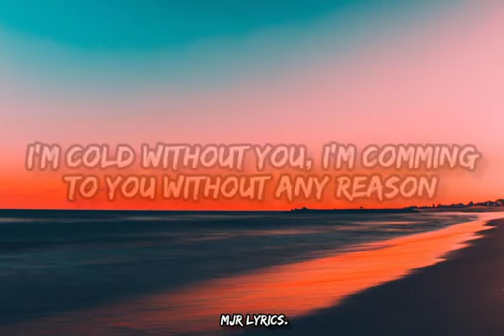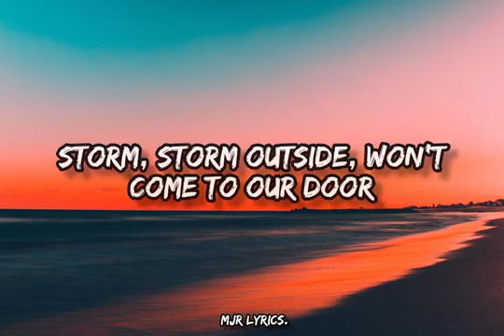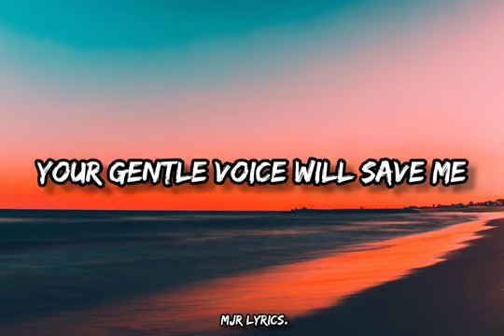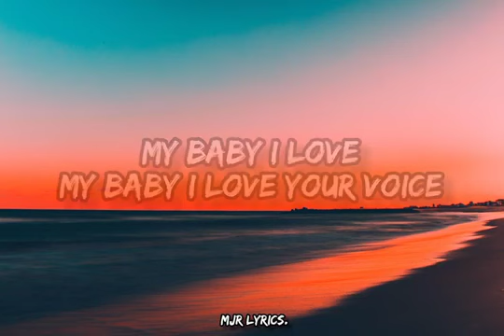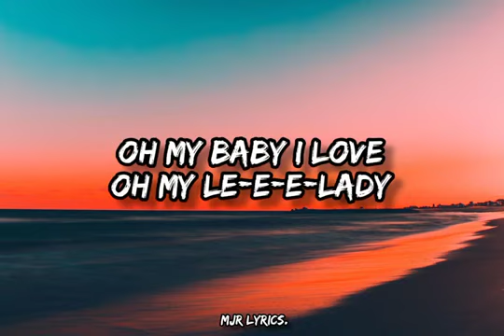Jony – love your voice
"Baby, I Love You" is a song originally recorded by Ronettes in 1963 and released on their debut album Presenting the Fabulous Ronettes (1964). The song was written by Jeff Barry, Ellie Greenwich, and Phil Spector, and produced by Spector.

Released in November 1963, the single reached number 24 on both the US Billboard Hot 100 and Cashbox Top 100 charts, and peaked at number 11 on the UK Pop Chart.[1] Billboard ranked the song as number 56 on their list of 100 Greatest Girl Group Songs of All Time.[2]